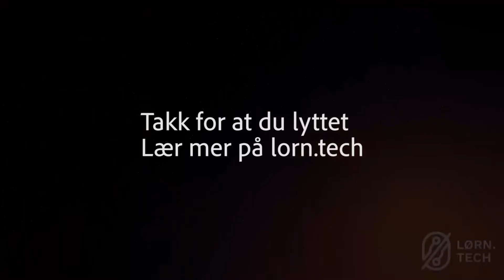#0895: Learn About HEALTHTECH with Ranveig Lie: Omsorg, etikk og helseteknologi.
I denne episoden av LØRN snakker Silvija med Ranveig Lie som er spesialsykepleier og geriatrisk sykepleier på Kløfta Bo og Aktivitetssenter. Hun jobber til daglig med samspillet mellom omsorg og helseteknologi innen eldreomsorgen. Lie forteller at hun ønsker seg flere kloke hoder og varme hjerter, ikke bare varme hender. Lie og Seres diskuterer de nye behovene som har dukket opp på sykehjemmene under Covid pandeminen, som en spesielt utsatt institusjon og gruppe i befolkningen.